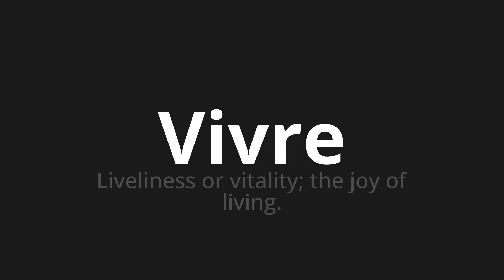How to pronounce Vivre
Master the Pronunciation of 'Vivre Which means live' - which means : LIVELINES or VITALITY;The Joy of Living. 📝 with @BaguettePronunciation 🎓🗣️ - [Your Guide to French]

Learn to pronounce 'Vivre' perfectly in French with our easy and engaging tutorial by @BaguettePronunciation! 📖📽️ In this comprehensive video, we provide you with native speaker examples 🗣️👂 and phonetic breakdowns 🎵 to ensure you get the pronunciation just right.

How to say Live in French